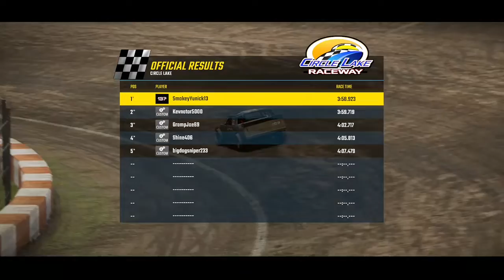Circle Lake World Of Outlaws Street Stocks